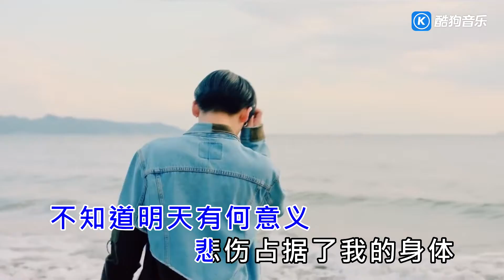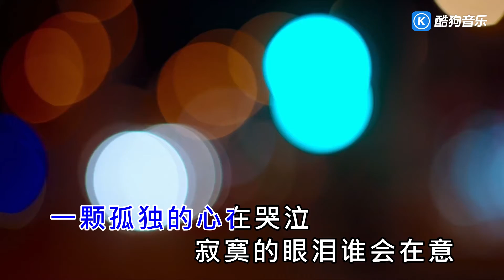一顆孤獨的心 連曉燕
作詞：段慶秀

作曲：韓黎勤

在你離去的那天夜里

我默默呼喊你的名字

不知道明天有何意義

悲傷占據了我的身體

我們經歷的那些往事

你會不會偶爾也想起

當這一份愛情已流逝

留在夢里的只有回憶

一顆孤獨的心在哭泣

寂寞的眼淚誰會在意

曾經說好要過一輩子

為什么約定總會過期

一個傷心的人在哭泣

無言的結局沒有秘密

如今的你已遙不可及

這場夢也就到此為止